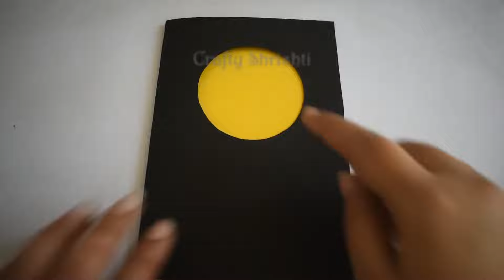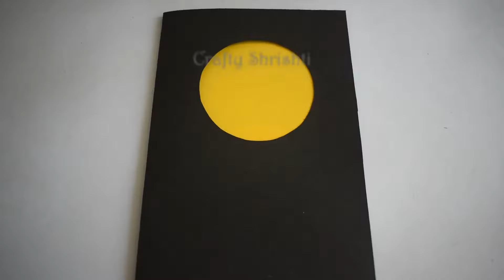Vasant Panchami Greeting Card | Basant Panchami | Saraswati Puja Greeting card making | DIY Greeting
Hello Everyone,
In this video I am going to show How to make handmade beautiful Vasant Panchami Greeting card for saraswati pooja crafts and basant panchami decoration crafts. Watch full video for step by step craft tutorial and also make amazing DIY (Do it Yourself) ideas like Paper Crafts, Wall Hanging, Handmade Crafts ideas, Home decorations, Greeting Cards, Best Out of Waste ideas, Birthday decoration crafts, Storage Organizer, Wall Decor, Festival Decoration etc. For more videos please Subscribe my Channel 'Crafty Shrishti'. I hope you will enjoy.
ThankYou

Simple Beautiful Vasant Panchami Greeting Cards,
How to make Basant Panchami card at home,
Saraswati puja greeting card making,
Vasant Panchami drawing easy and simple,
Saraswati puja greeting card handmade simple,
School Craft ideas for Vasant Panchami,
how to draw basant panchami greeting card and poster,
School project activities for Saraswati Pooja,
Saraswati puja for school craft ideas for kids,
Basant Panchami decoration ideas for school/home,
School competition activities for saraswati pooja,
Crafts for saraswati puja,
decoration ideas for saraswati puja,
saraswati maa puja drawing easy,